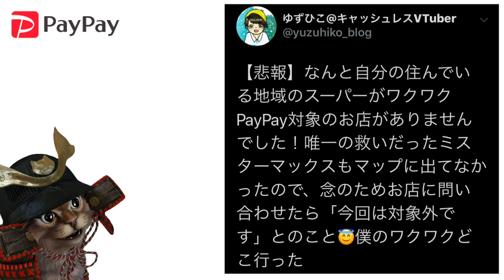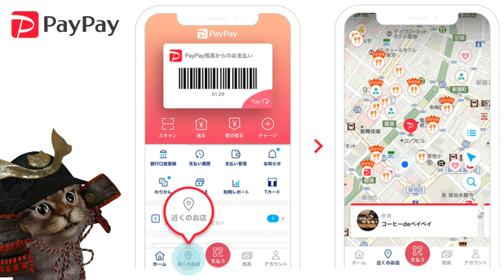PayPay7月キャンペーンに変化が！僕のワクワクPayPayおかえりなさい。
使用機材
マイク：Rode NT1A
キャプチャーボード：I-O DATA GV-USB3
オーディオインターフェース：YAMAHA AG03